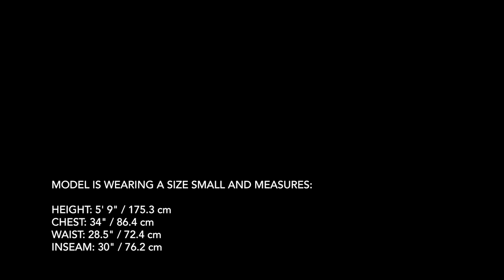Arc'teryx - Sabria Pant Women's - Redox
Technical hiking pant with performance stretch and a streamlined trim fit.